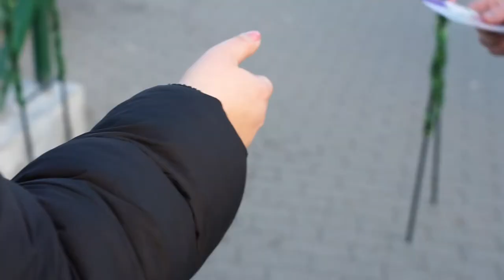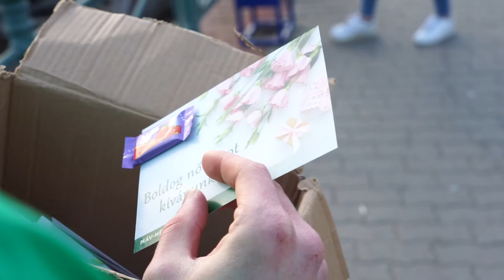nonap boraros 2022 feltoltesre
Boldog nőnapot kívánunk! Boráros tér 2022